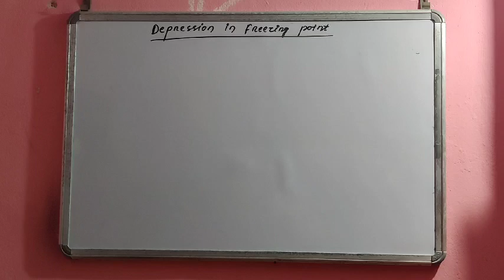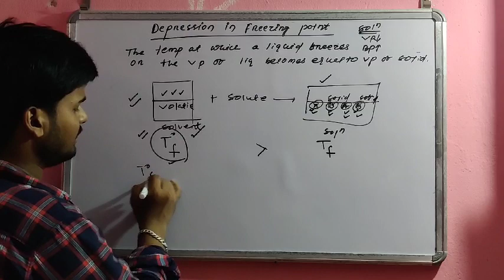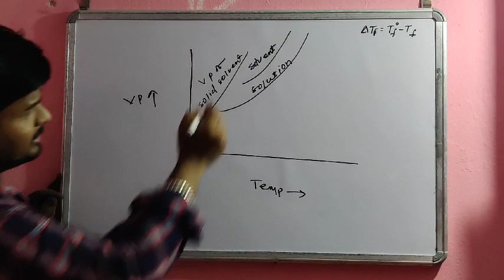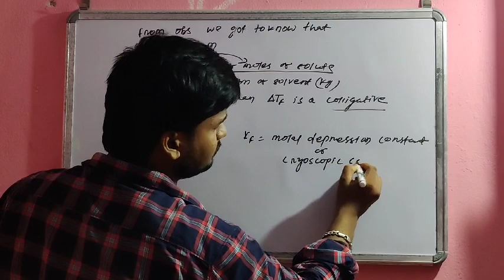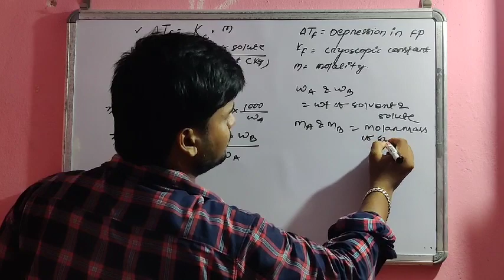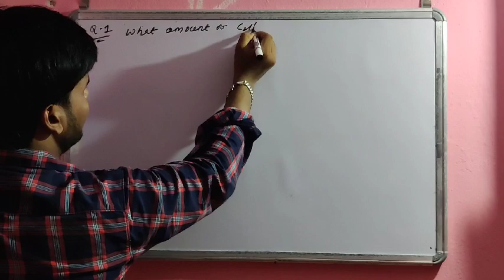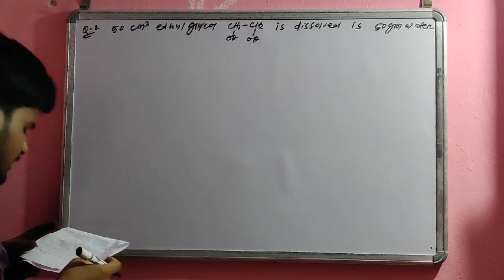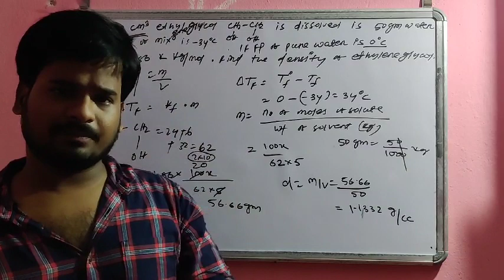Depression in freezing point, Cryoscopic constant and related problems